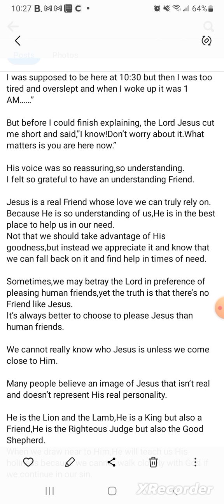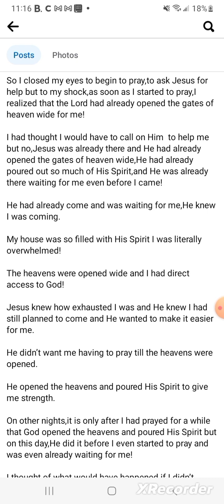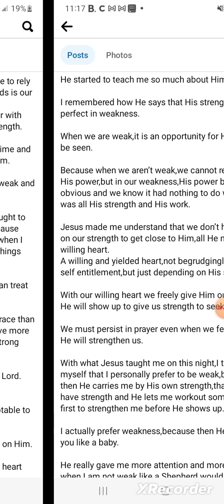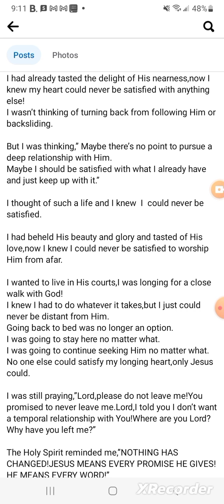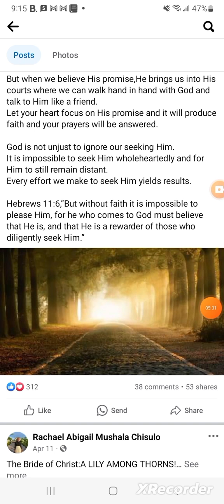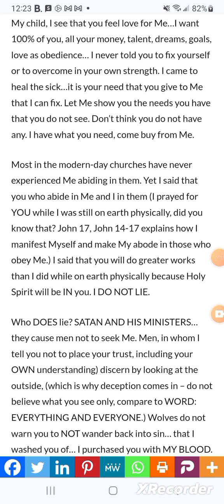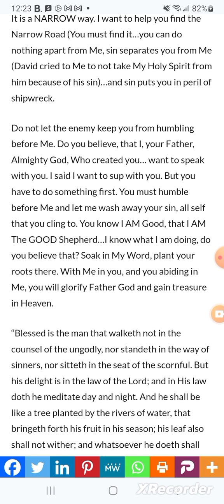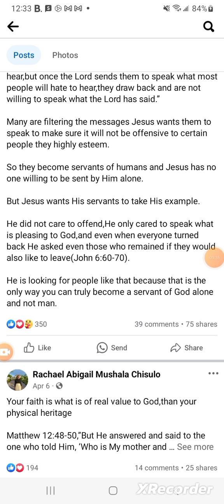Some more info part 105